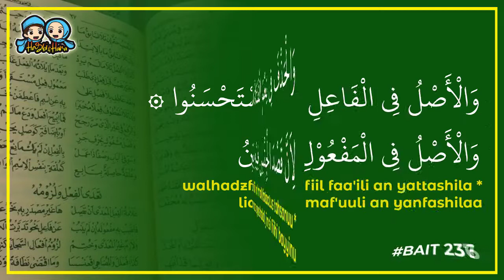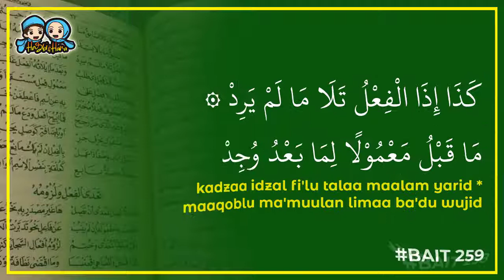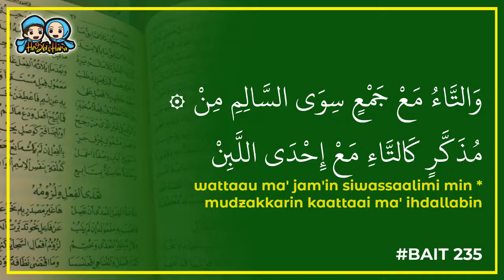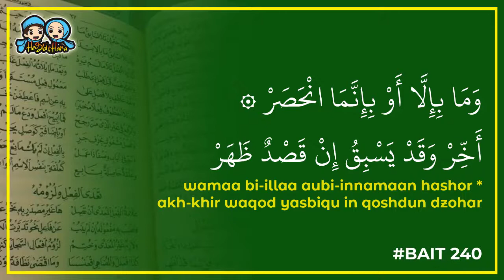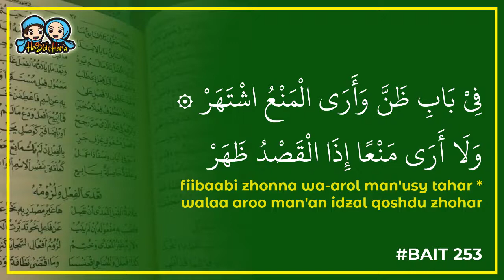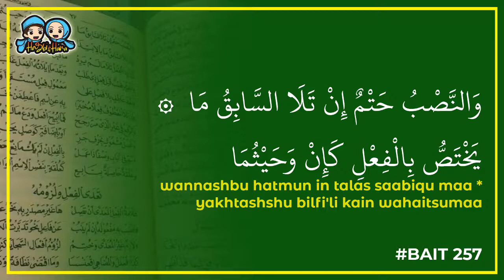BELAJAR NADHOM ALFIYAH IBNU MALIK | BAIT 233 - 260 ( VIDEO LIRIK ) DIULANG 3 KALI